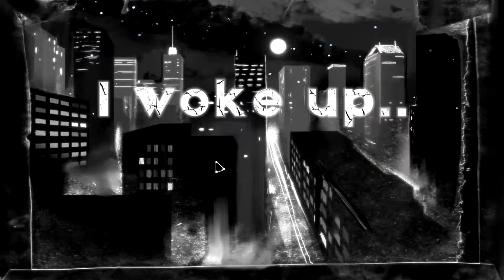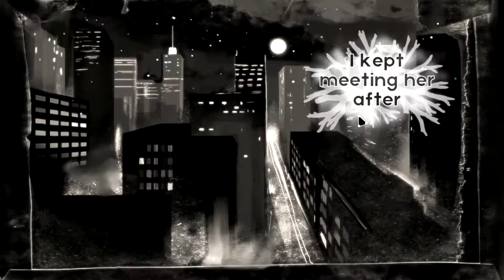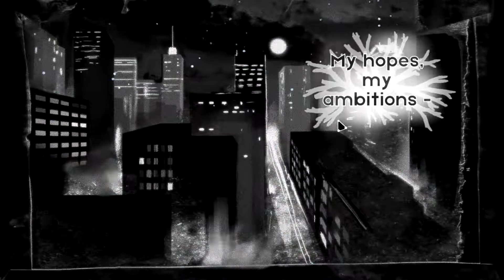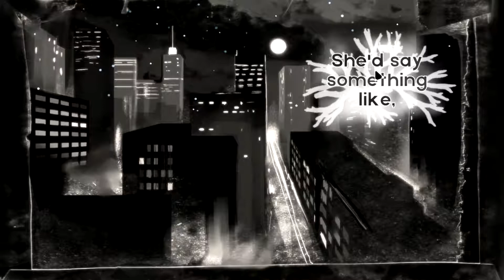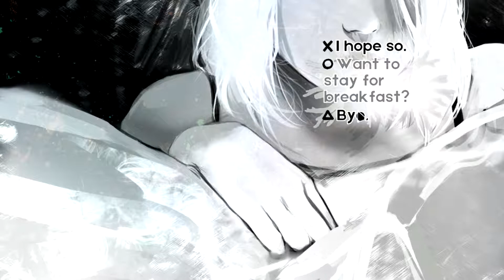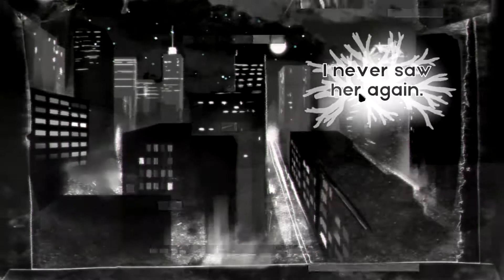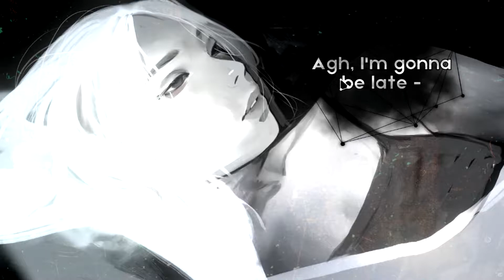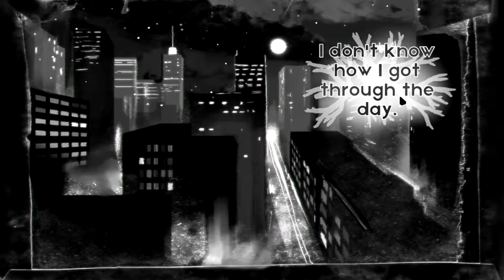I woke up Next to you again (Baby girl your just a dream)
It's a quick and choice making game Kind of gets you thinking